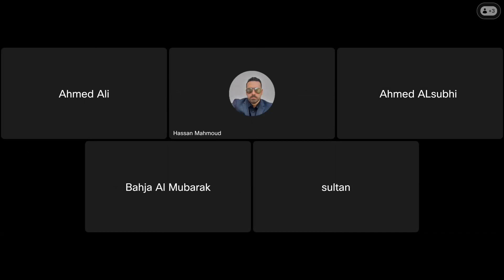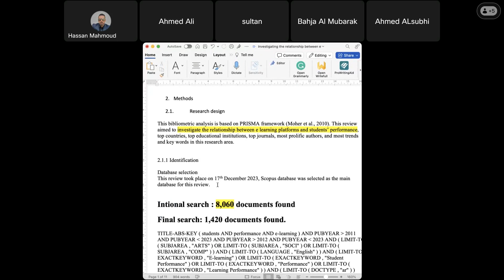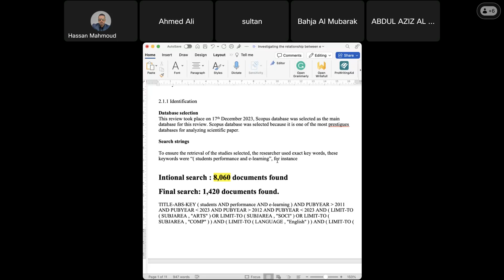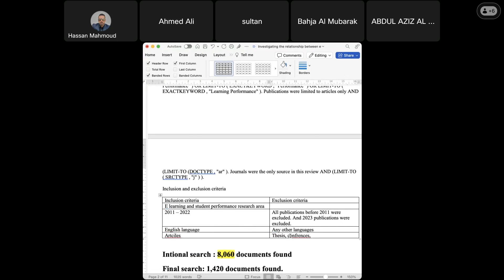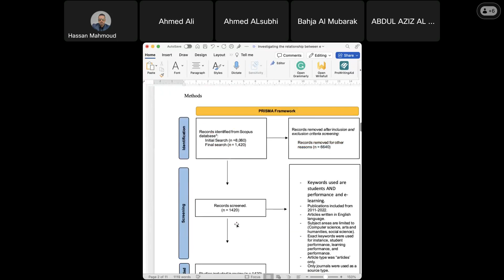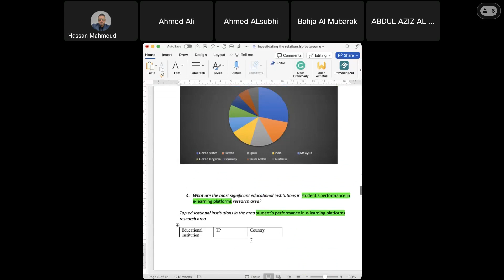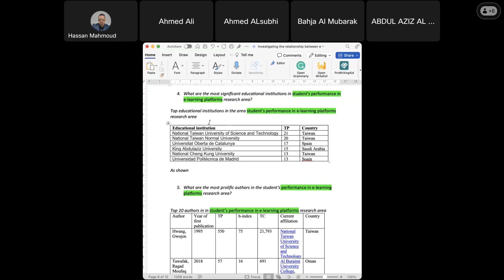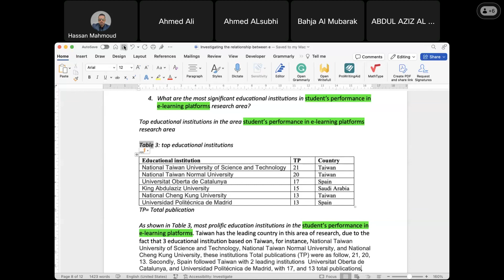"التحليل البيبلومتري" (Bibliometric Analysis): الحلقة الثالثة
نبذة عن دورة تدريبية في "التحليل البيبلومتري" (Bibliometric Analysis):
المدرب: د. حسن محمود ابو حسنه
استاذ مساعد تكنولوجيا التعليم
جامعة التكنولوجيا الماليزية

العنوان: "أساسيات التحليل البيبلومتري وتطبيقاته"

الأهداف:

تعريف المشاركين بمفاهيم وأساليب التحليل البيبلومتري.
تطوير مهارات المشاركين في استخدام البيانات الببلومترية لتحليل الأداء العلمي والبحثي.
تعليم المشاركين كيفية استخدام أدوات التحليل البيبلومتري الرئيسية.
المحتوى:

مقدمة عن الببلومتريك: تاريخ وأهمية التحليل البيبلومتري.
المؤشرات الببلومترية: تعريف المؤشرات الأساسية مثل عدد الاستشهادات، مؤشر هيرش.
أدوات التحليل: التعريف بأدوات مثل Scopus, Web of Science, Google Scholar.
التطبيقات العملية: استخدام البيانات الببلومترية في تقييم الأداء البحثي وتحديد الاتجاهات البحثية.
تحليل الشبكات العلمية: دراسة العلاقات والتعاون بين الباحثين والمؤسسات.
ورش عمل تفاعلية: تمارين عملية لتطبيق ما تم تعلمه.
المدة: 5 أيام تدريبية.

الجمهور المستهدف:

باحثون وطلاب دراسات عليا مهتمون بالتحليل الببلومتري.
مدراء وموظفو المكتبات ومراكز المعلومات.
صانعو السياسات في مجال البحث العلمي.
المتطلبات:

معرفة أساسية بالبحث العلمي وإدارة البيانات.
إمكانية الوصول إلى الإنترنت والحاسوب للمشاركة في الورش العملية.
هذه الدورة مصممة لتزويد المشاركين بالمعرفة الأساسية والمهارات العملية اللازمة لإجراء التحليلات الببلومترية وتطبيقها في سياقات مختلفة.